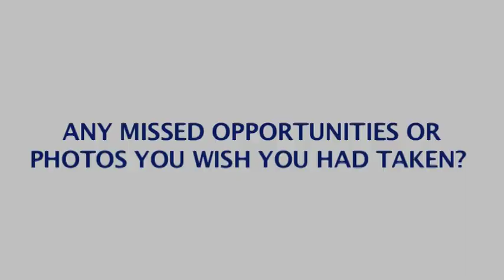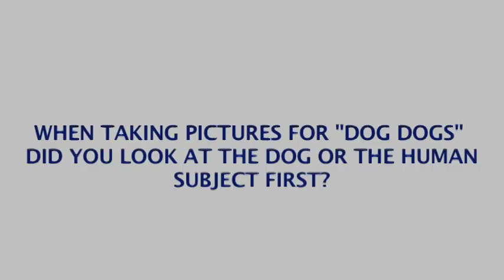teNeues: Elliott Erwitt Answers Your Questions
You asked questions on Twitter, Facebook and by email - and we interviewed the legendary street photographer Elliott Erwitt to get his answers.